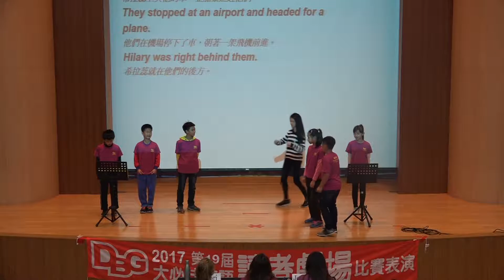GA： Help! Hilary! Help!